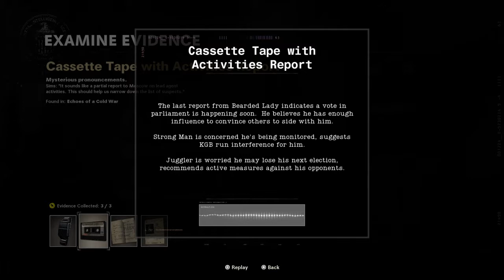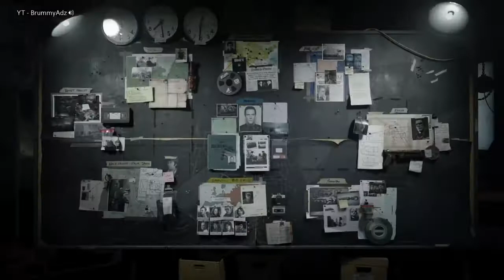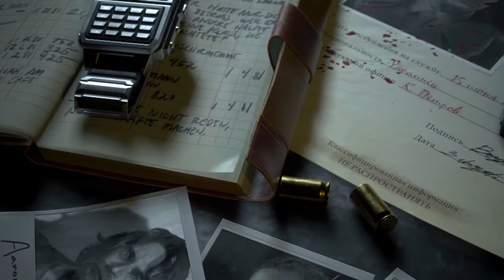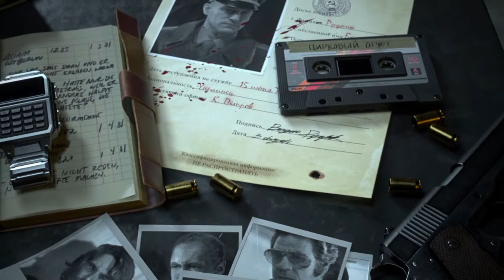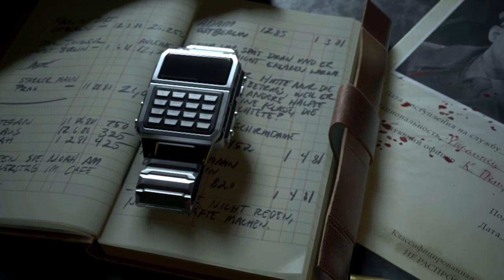OPERATION RED CIRCUS COLD WAR